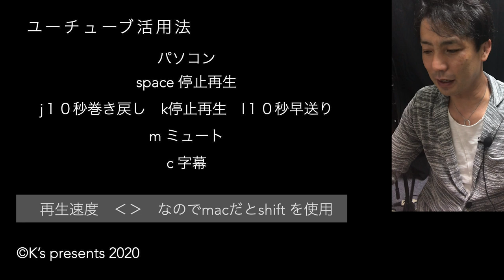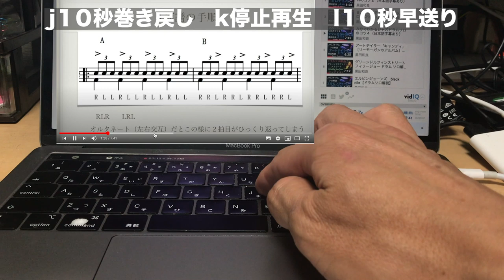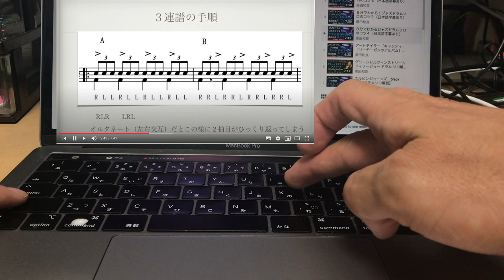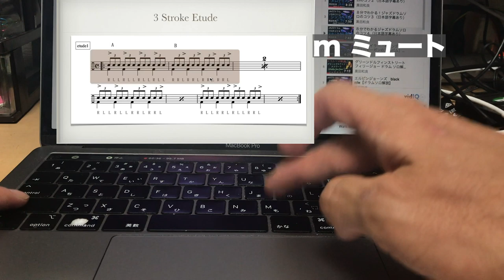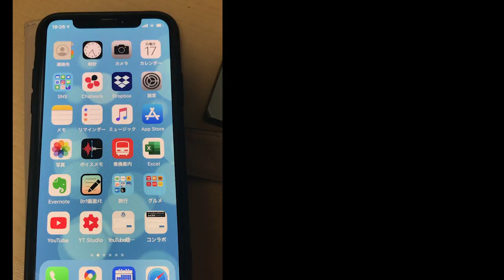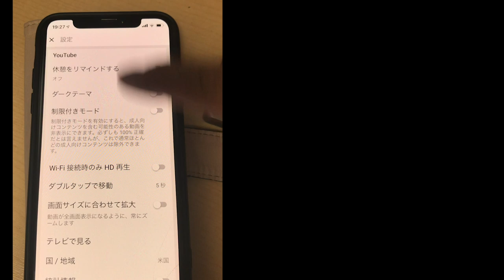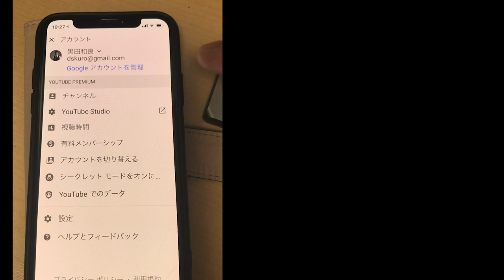ユーチューブで耳コピ 【You Tube便利機能】スマホからでもできる １０秒巻き戻し 動画の５割の所に一挙にジャンプ 字幕をワンタッチでon off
You Tubeで演奏を聴いていて
ちょっとだけ巻き戻したいなーとかあった場合
ワンタッチで巻き戻す機能があります
スマホでもPCでもできます！！

ユーチューブで耳コピ
【You Tube便利機能】スマホからでもできる　１０秒巻き戻し
動画の５割の所に一挙にジャンプ　字幕をワンタッチでon off